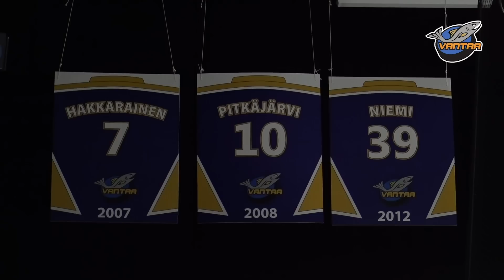Kiekkokaupunki-sarja: Kiekko-Vantaa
Mestiksen Kiekkokaupunki-sarja jatkuu neljännen osan muodossa. Tällä kertaa vuorossa on matka Vantaalle, jossa tutustutaan Kiekko-Vantaaseen, joka pelasi Mestiksen finaaleissa keväällä 2017.